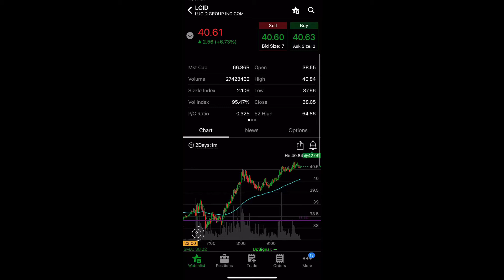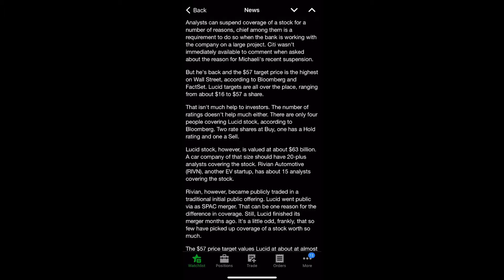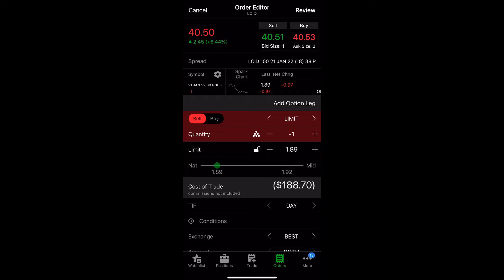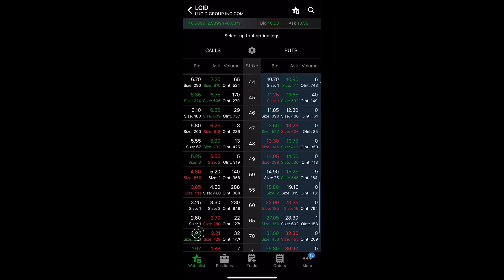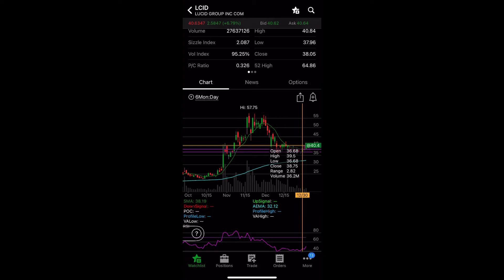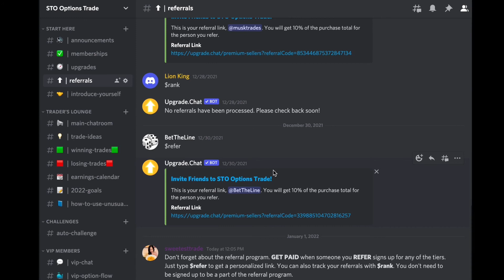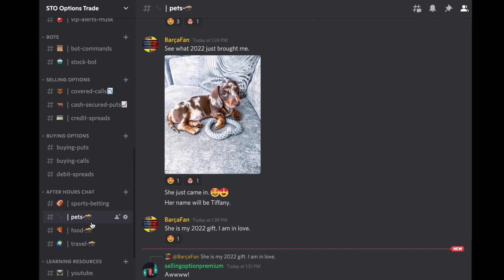🔥 HUGE LCID (Lucid Group) Stock PRICE TARGET - BUY NOW?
Stocks mentioned in this video: LCID stock

penny stocks,
zomedica stock,
zom stock forecast,
stock market,
buy zom,
robinhood stocks,
bngo stock,
zomedica pharmaceuticals,
Baba stock,
Buy baba stock now